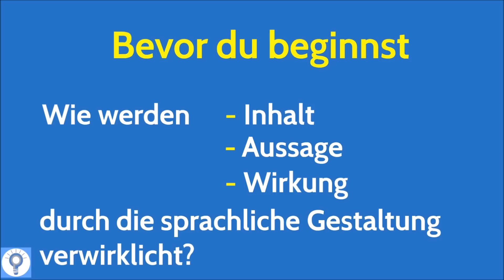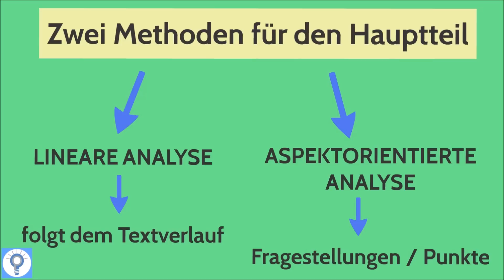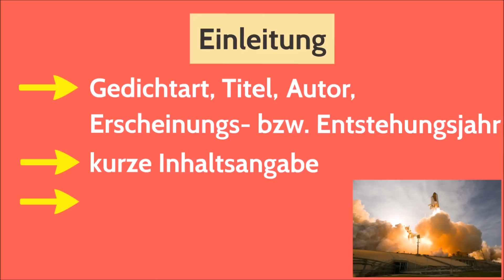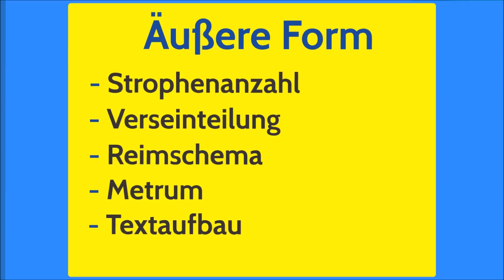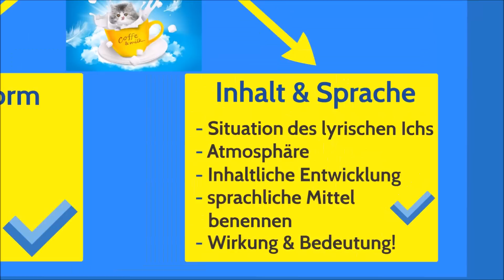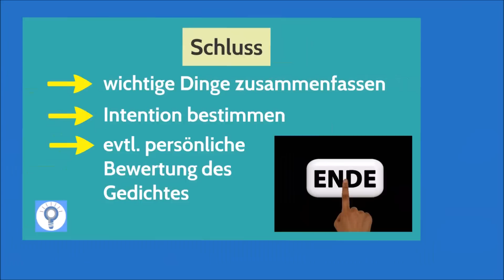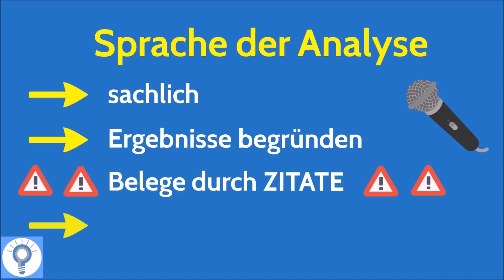Wie schreibe ich eine Gedichtanalyse / Gedichtinterpretation? - Linear & Aspektorientiert 1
Gedichtanalyse / Gedichtinterpretation schreiben - wie geht das? In diesem Video beantworten wir die Frage, wie man eine Gedichtanalyse bzw. Gedichtinterpretation schreibt! Wir schauen uns zum einen zwei Methoden des Hauptteils an, nämlich die lineare Gedichtanalyse und die aspektorientierte Gedichtanalyse und zum anderen den Aufbau einer Gedichtanalyse. Wir sprechen ebenfalls darüber, was in die Einleitung rein muss, was in dem Hauppteil wichtig ist (Äußere Form und Inhalt - Sprache). Zum Schluss sprechen wir über einen guten Schlussteil.

➡ PRODUKTION DIESES VIDEOS:
Script: Sandra
Visuelle Konzeption: Sandra
Ton & Schnitt: Oliver